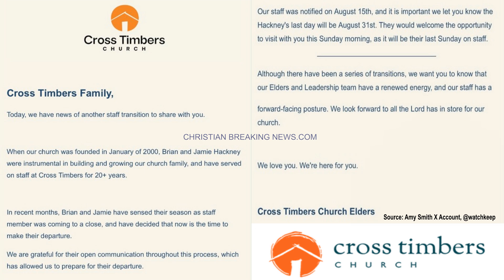What's Happening at Cross Timbers Community Church? Argyle TX ANOTHER PASTOR, BRIAN HACKNEY RESIGNS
CHRISTIAN BREAKING NEWS: What's Happening at Cross Timbers Community Church? Argyle TX | Another Pastor, Brian Hackney, Director of Pastoral Care Resigns [BrianHackney PastorBrianHackney JamieHackney]

Only 3 days after Cross Timbers Church in Argyle lost its executive pastor and weeks after its lead pastor resigned over concerns about inappropriate communication with women, another pastor who has served for 24 years is stepping down.

According to a letter acquired by NBC 5, Brian Hackney and his wife, Jamie, filed their resignation on Thursday, August 15, and stated that their final day would be Saturday, August 31.

According to the nondenominational church's website, Hackey, who primarily focused on pastoral care, was on the leadership team and worked as a Worship Pastor for 6 years before becoming the Argyle Campus Pastor.

Later, Hackney worked full-time in one of the church's ministries, The Healing Place.

This announcement came a few days after Byron Copeland informed the church that he would leave as Executive Pastor on August 12.

Cross Timbers Church announced that Brian and Jamie's last day on work will be Sunday, August 25, and that church members are welcome to visit.

Hackney and Copeland's resignations come following the departure of previous senior pastor Josiah Anthony, who was requested to stand down by church elders after being accused of "inappropriate and hurtful actions."

The church initially stated that the previous senior pastor's leave did not involve any physical, sexual, or unlawful activity with children.

However, a few days after Anthony stepped down, the church published another letter outlining the circumstances that led to their decision to request the pastor's resignation.

Multiple women have come forward, alleging that Anthony, who began as a student pastor at Cross Timbers Church in 2014 and progressed to the position of senior pastor, sent them sexually explicit texts and social media communications.

After Anthony left his position, the church chose founder Toby Slough as interim lead pastor until a permanent replacement could be found.